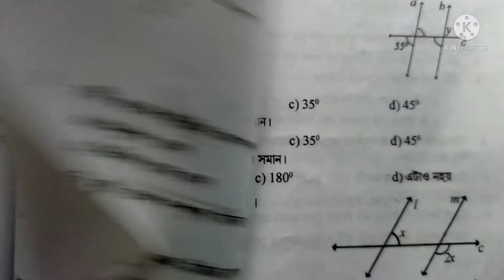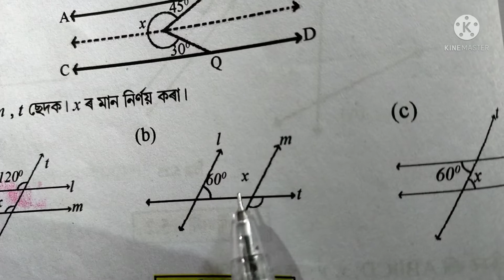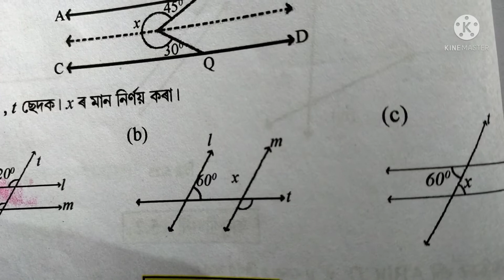Class vii maths exercise:5.2, question no.4, Chapter-5: Lines and angles(ৰেখা আৰু কোন)